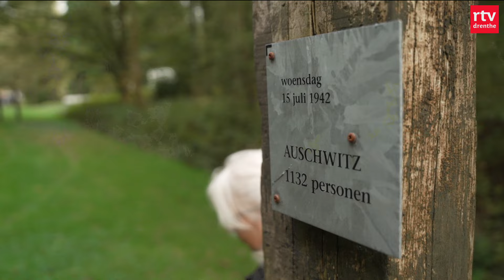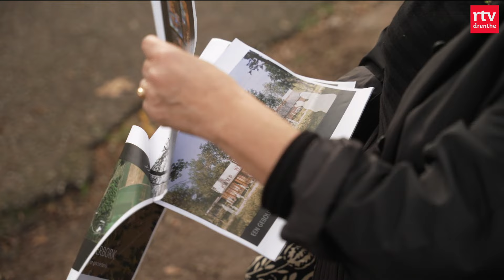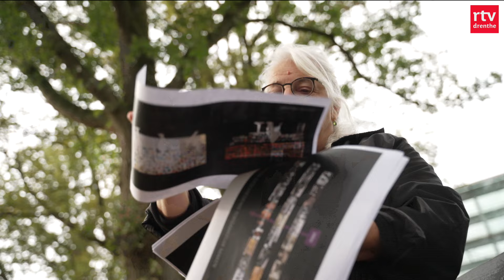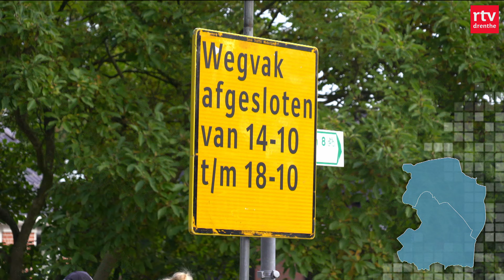Museum bij Kamp Westerbork waarschijnlijk twee jaar dicht & Man verdacht van moord | Drenthe Nu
Herinneringscentrum Kamp Westerbork moet het museum waarschijnlijk twee jaar sluiten vanwege een grote verbouwing. Vandaag presenteert het centrum de plannen voor die verbouwing, die zo'n 55 miljoen euro gaat kosten, ondanks dat het geld nog niet binnen is.

In deze uitzending:
00:00 - Intro
00:34 - Museum bij Kamp Westerbork waarschijnlijk twee jaar dicht
03:38 - Man verdacht van moord
04:27 - Brand in asielzoekerscentrum Assen
04:45 - Nieuw grasmat voor FC Emmen
06:26 - Innovatie is de glastuinbouw
08:52 - Rondje Drenthe
10:16 - Nieuwe tentoonstelling in Drents Museum
12:38 - Het weer